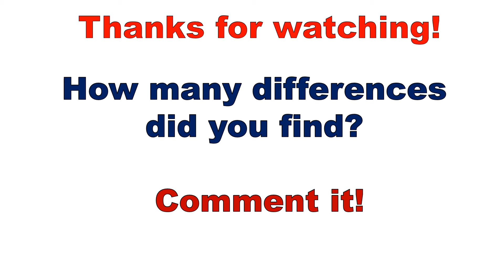Spot 3 differences between two images | Raya and the last dragon |Pictures puzzle number 083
This video contains a challenge where you need to spot 3 differences between two images in 60 seconds. This will help you increase your focus and concentration over time!

prepoznaj razliko
Poznej rozdíl(hádanka)
找出差异
找茬
找出不同点
辨别